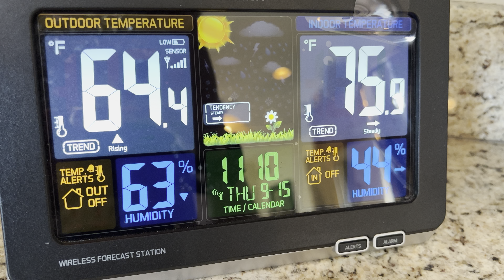Amazon Alexa Song Quiz | 09.15.2022